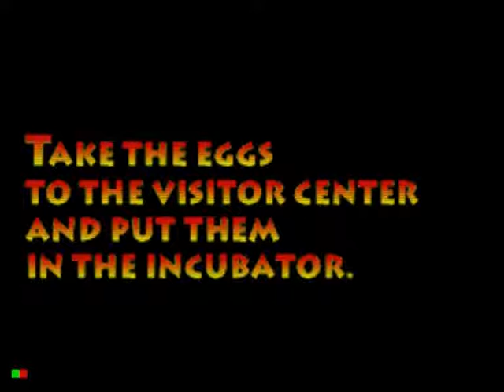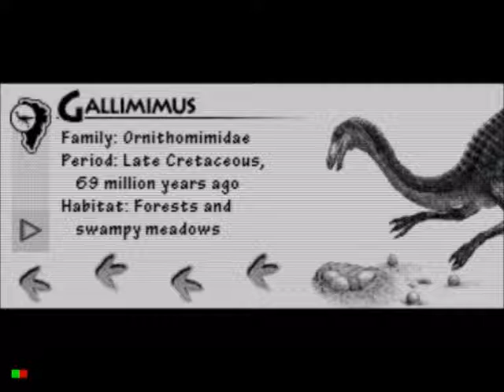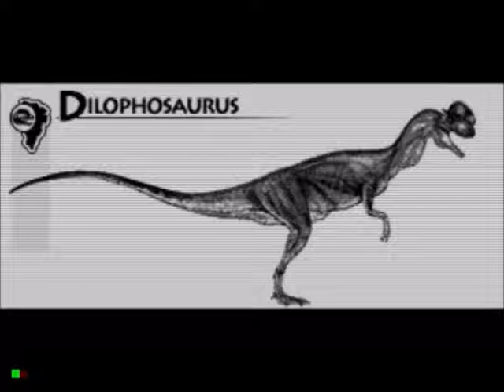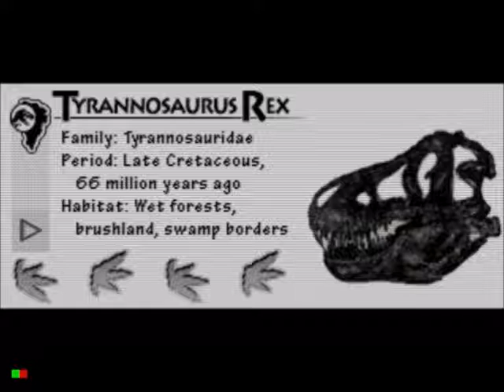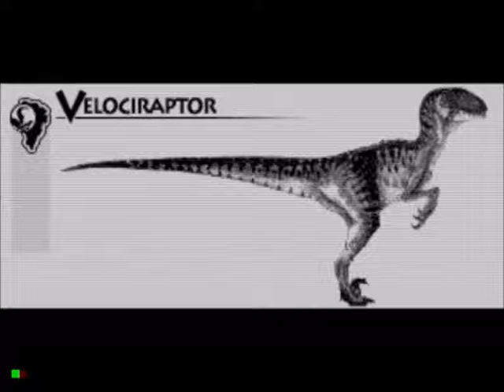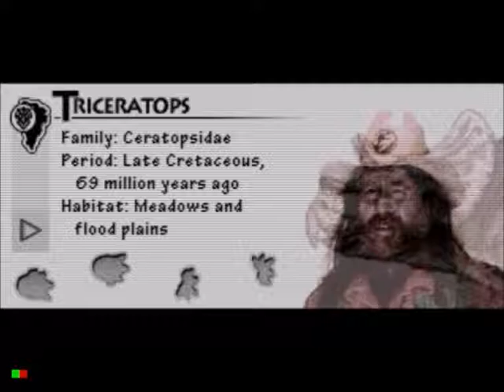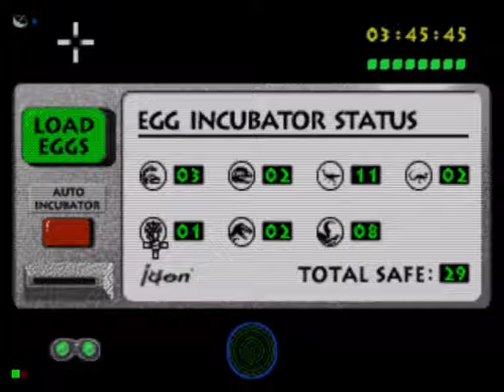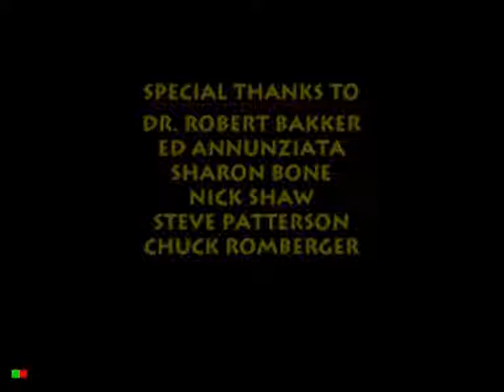Jurassic Park Sega CD - FULL WALKTHROUGH with COMMENTARY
Here's the complete commented playthrough of a game that delivered much short of what was promised, but I still used to have lots of fun with - Jurassic Park CD. Enjoy!